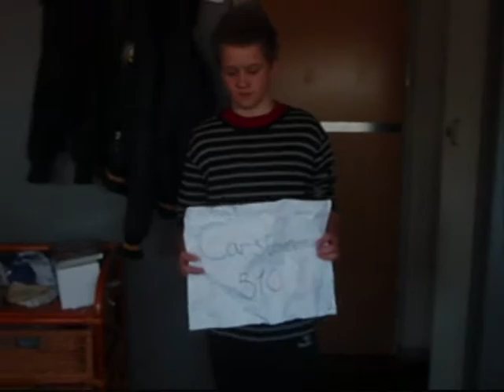Nitten nbfe video